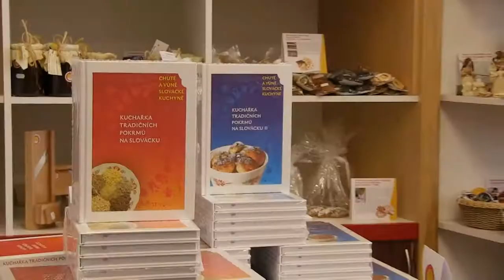Uherské Hradiště - Moravian Slovakia market and wine cellars